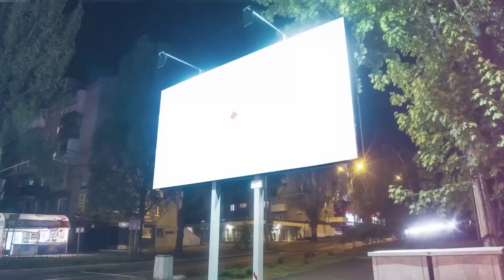ვანოს შოუ | 17.11.2023 (სრული)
00:00 დაწყება
00:44 მონოლოგი
17:45 ბოღმა ნიუსი
24:58 მამუკა ხაზარაძე
45:14 გოგირდის აბანოს ისტორია

ვანოს შოუ | სრული გადაცემა 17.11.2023
ვანოს შოუს ოფიციალური არხი YOUTUBE-ზე
გამოიწერეთ არხი, მოიწონეთ და გააზიარეთ ვიდეო.